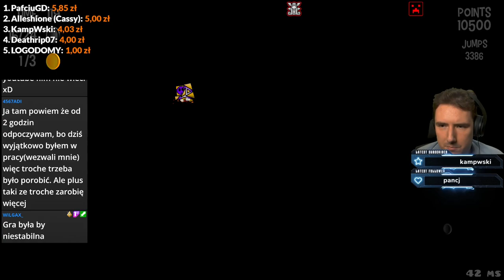"Te łańcuchy to *****" - Geometry Dash #44 Community Maps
Geometry Dash to gra, która dawno temu zdobyła popularność prostym gameplayem, naciskaniem jednego przycisku do muzyki. Od tego czasu nie grałem, ale okazuje się, że
TA GRA EWOLUOWAŁA!

Od jakiegoś czasu podbijam mapy platformowe z mega zajawką i brakiem
problemu bo jestem dobry w platformówki xD
Uważasz, że znasz mapę, która mnie zagnie? Zapraszam do komentarzy.
Zaznaczam, że gram tylko w poziomy platformowe, żadnych autoscrolli bo oszaleję XD

Zapraszam też na stream w każdy wtorek i środę o 18:00!